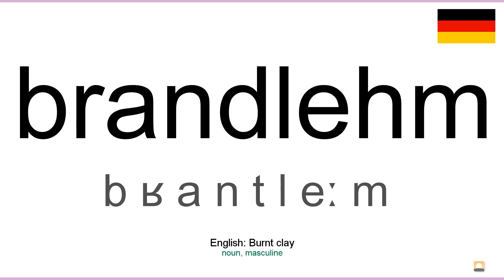How to pronounce: Brandlehm (German)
How to pronounce brandlehm in german
Wie brandlehm ausgesprochen Deutsch
Die deutsch aussprache von dem wort brandlehm.
Cómo pronunciar brandlehm en aleman
Comment prononcer brandlehm en allemand
Come pronunciare brandlehm in tedesco